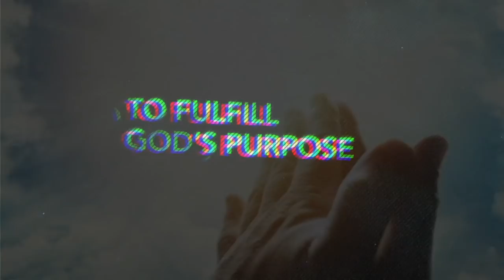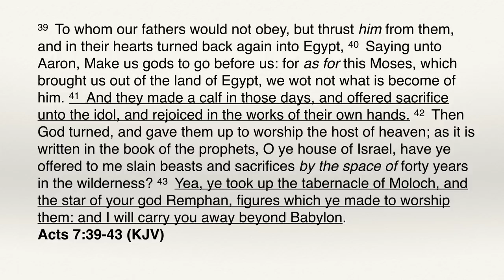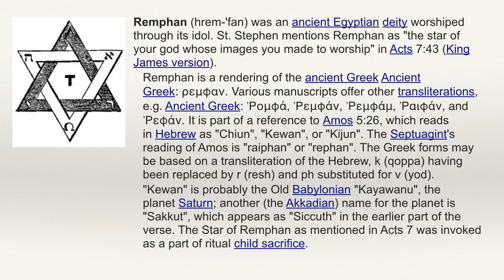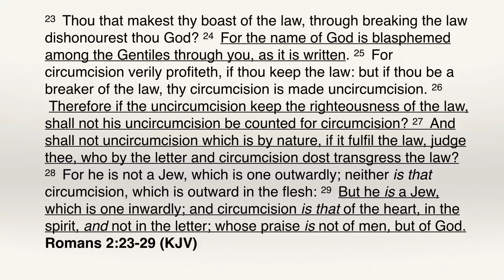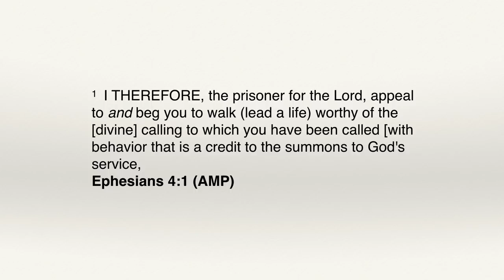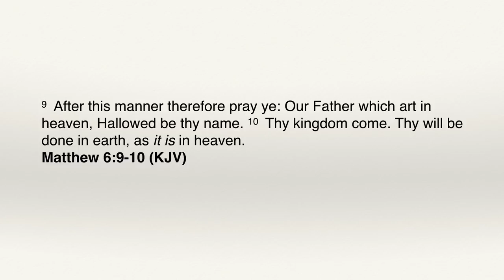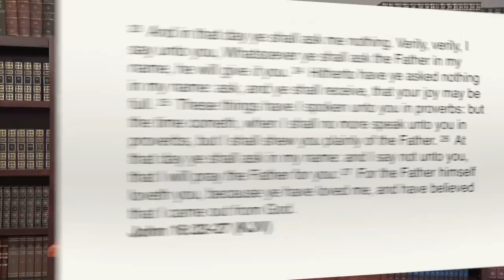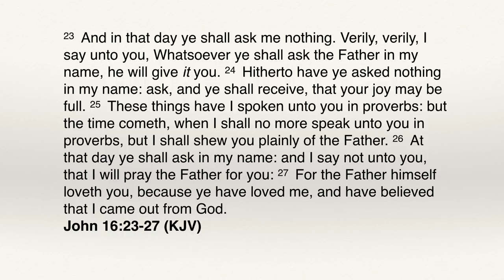Weight & Power of Carrying the Name of God - Part 3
The Weight and Power of Carrying the Name of God – Part 3
Understanding the Kingdom Series | UTK58A

The concept of working in the earth as a representative of Jesus is not just a New Testament reality.  In fact, to understand this New Testament dynamic, one must understand the foundations of this truth in the Torah.  The Spirit of Adoption is found in the Aaronic blessing, referenced in the Ten Commandments, and finds its ultimate fulfillment in the completed work of Messiah.  We can only move in the power of the name of Jesus to the same proportion that we learn to respect and live our lives according to all His name represents.